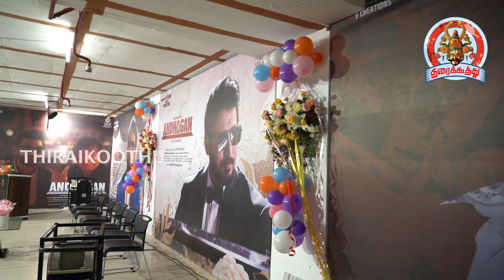ரோஜாவை காதலித்த பிரசாந்த்